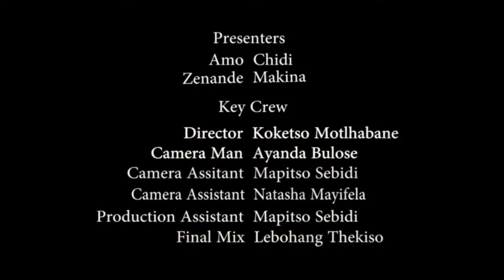Keneilwe Matidze 1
Amo Chidi Zenande Makina chat to the gorgeous Keneilwe Matidze